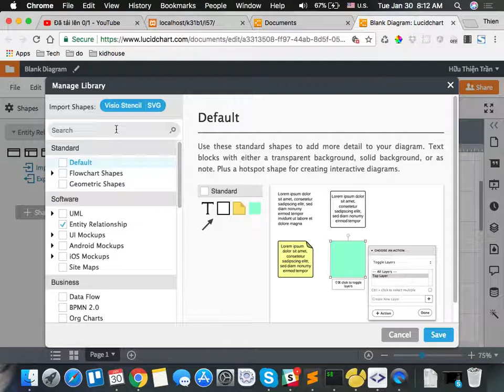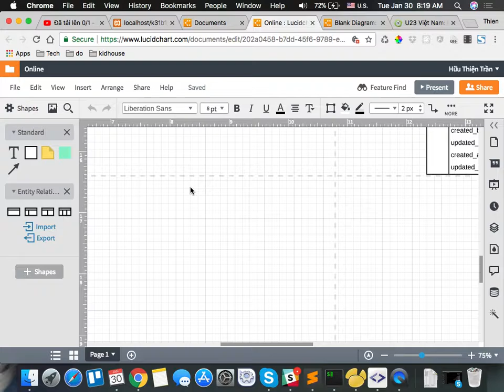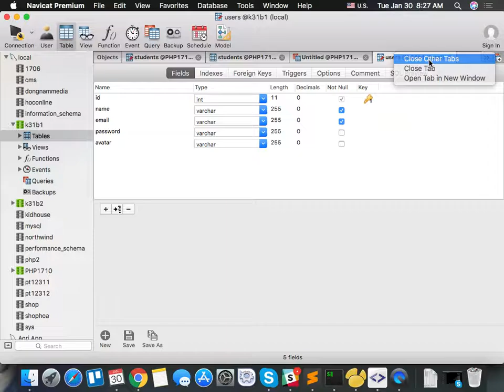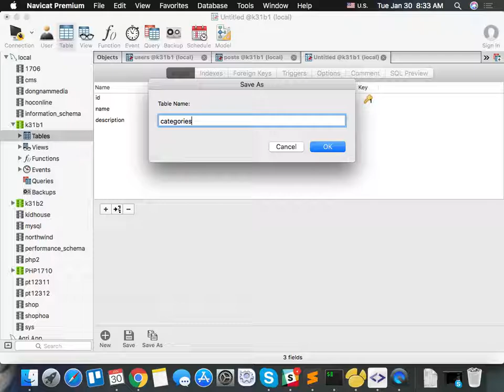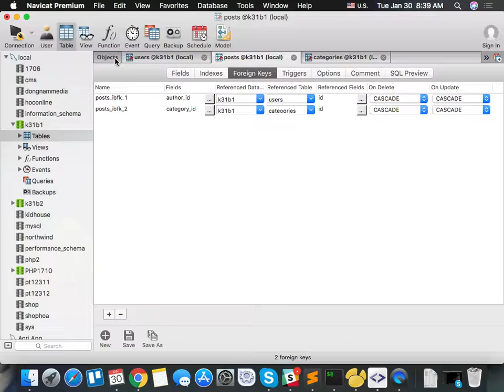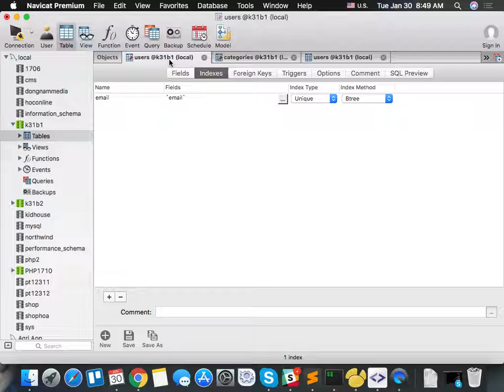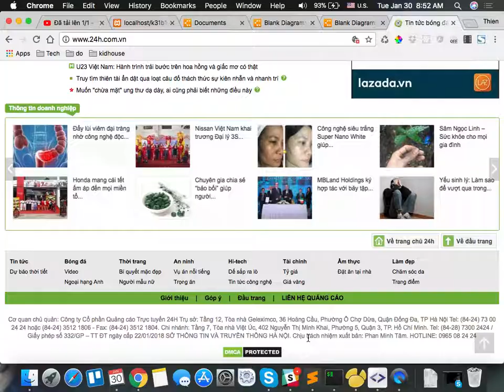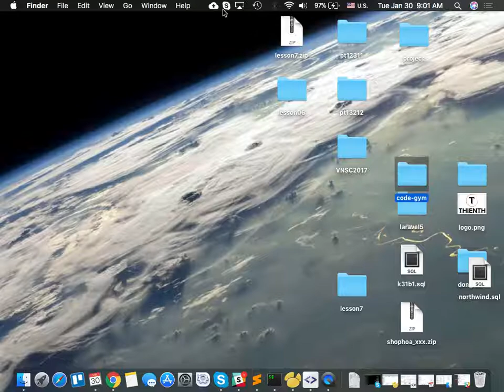k31b1 2018 01 30